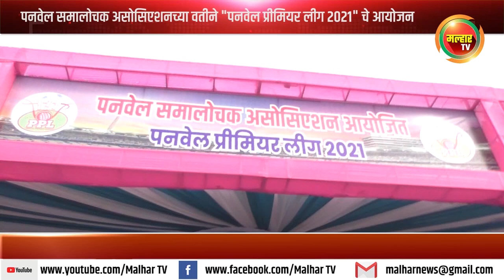पनवेल समालोचक असोसिएशनच्या वतीने खारघर येथे "पनवेल प्रीमियर लीग २०२१" चे आयोजन